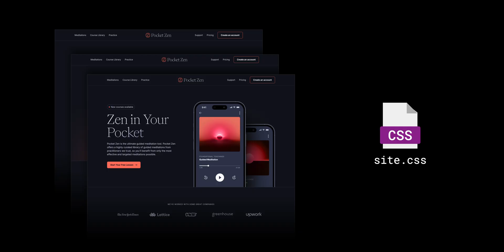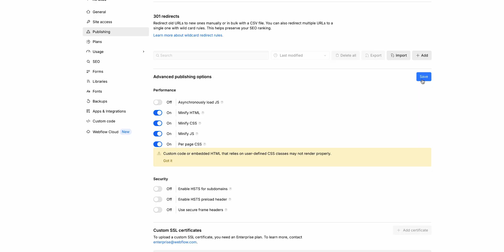Faster page loads with Per page CSS — Webflow tutorial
With Per page CSS, you can load only the CSS that each page actually needs — meaning faster load times and smoother user experiences, especially on complex or content-heavy websites.

Pro Tip: Always test on your staging domain first to catch any styling issues before going live.

Start optimizing your site now and give your visitors the blazing-fast experience they deserve!